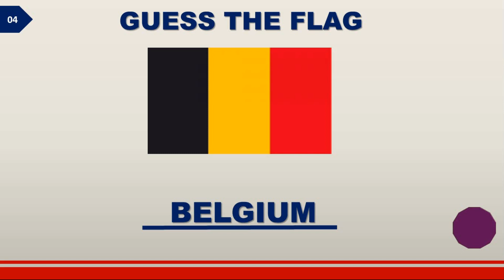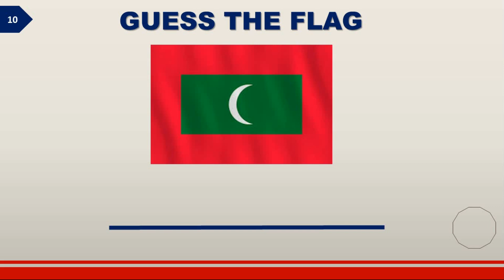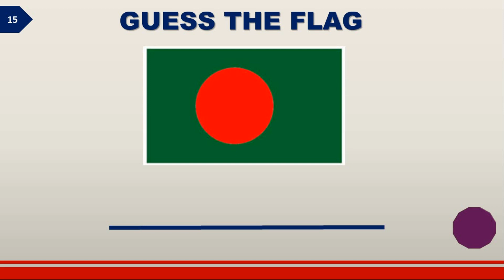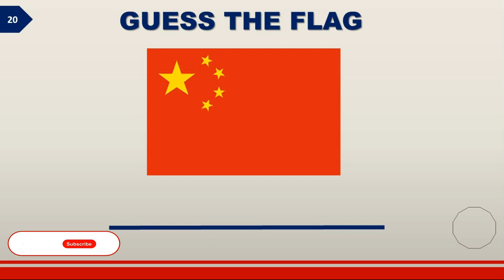Can You Guess The Flags Of 25 Countries?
In this quiz you need to recognize almost 25 Famous Countries Flags in 3 Seconds each. Can you do this Flags Quiz?

Hope you will enjoy this guess the flags video and surely we will entertain you with some challenging quiz games on daily basis.